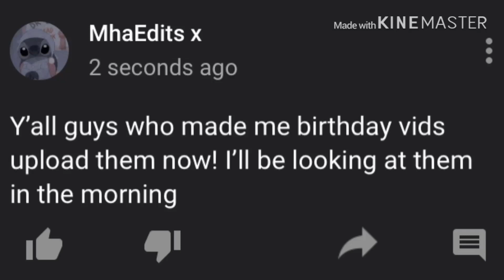Important for the Bday Vids!